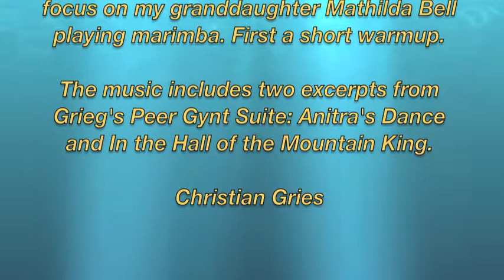Greenfield Indoor Percussion Ensemble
Greenfield Central High School's Indoor Percussion Ensemble
presents "From the Shadows" Greenfield, Indiana, April 17, 2013

The program is shown twice: Once in mostly panorama format, and then with focus on my granddaughter Mathilda Bell playing marimba. First a short warmup.

The music includes two excerpts from Grieg's Peer Gynt Suite: Anitra's Dance and In the Hall of the Mountain King.

Christian Gries